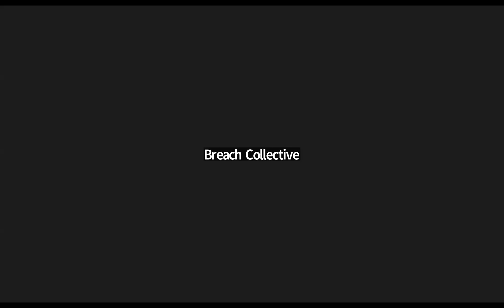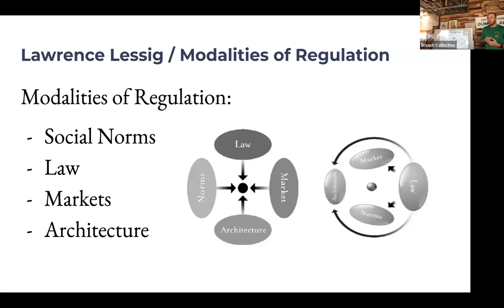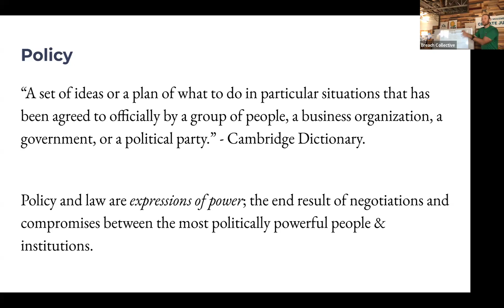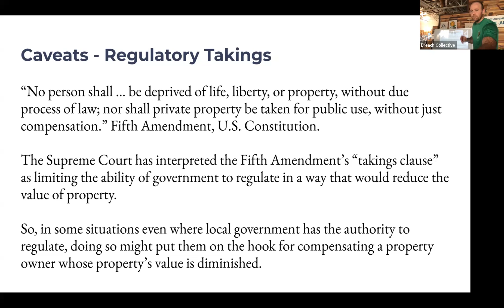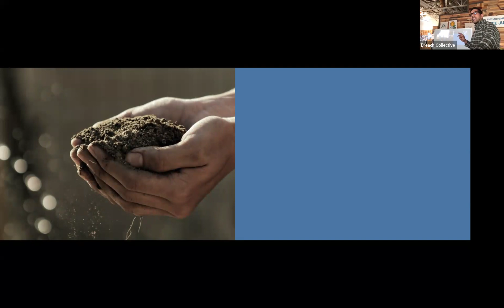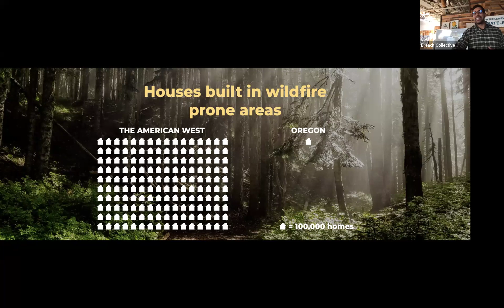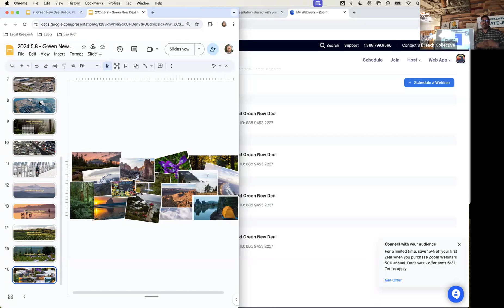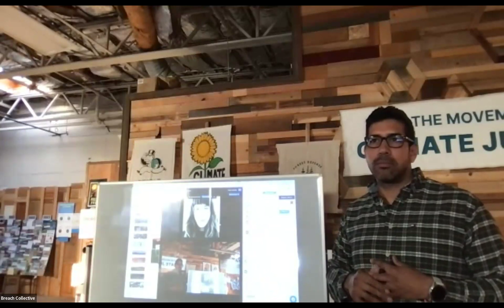GND PDX Class 3 - Green New Deal Policy - Pt. 1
Co-Facilitated by Sam Diaz, Executive Director of 1000 Friends of Oregon

Recommended Readings & Resources

Joan Fitzgerald, Funding Urban Climate Justice, Planetizen (June 7, 2022).

Nick Caleb, et al., Regulating Natural Gas in Oregon Buildings: A Guide for Local Governments, Green Energy Institute and Breach Collective (2023), p. 3-6.

Breach Collective letter to Portland City Charter Commission (Nov. 21, 2022). Link:
Breach Letter to Portland Charter Commission (Nov. 21, 2022).pdf

Michael Gerrard, et al., Global Climate Change and U.S. Law (3d. ed. 2023), ch. 12. Link:Miachel Gerrard, et al., Global Climate Change and US Law (3d ed) ch. 12 (2023).pdf

Model Legislation, Green New Deal Network.